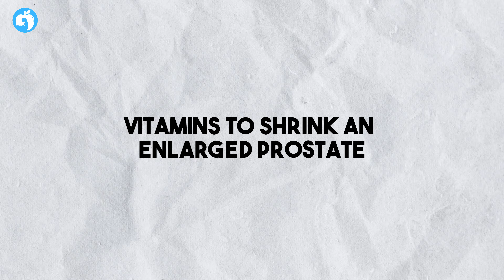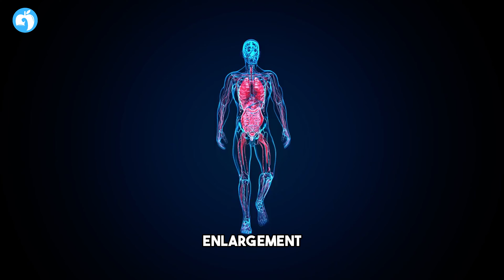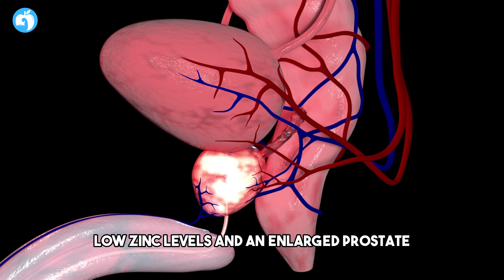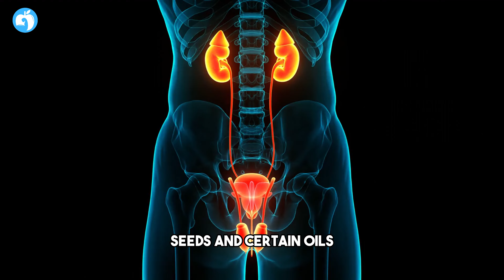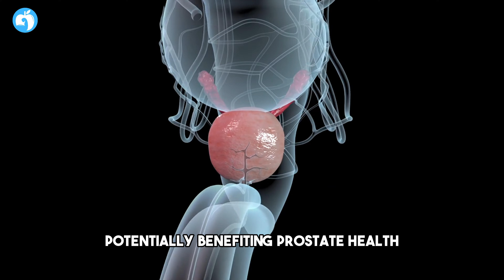10 Vitamins to SHRINK an Enlarged PROSTATE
10 Vitamins to Shrink an Enlarged Prostate

Discover the power of vitamins in our latest video, "10 Vitamins to Shrink an Enlarged Prostate." Explore natural remedies and learn about essential vitamins that may contribute to the management of an enlarged prostate. Empower yourself with knowledge to support your prostate health journey.

Welcome to HEALTH MOVES!
The goal of this channel is to help inspire the world to be more healthy!